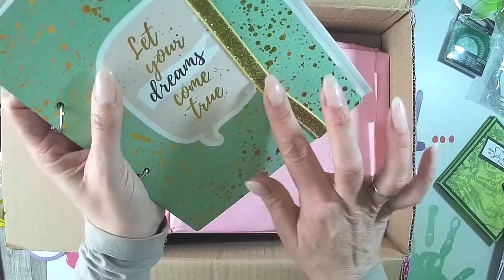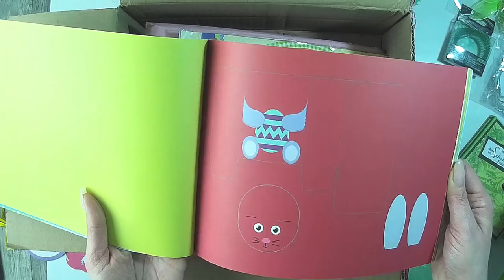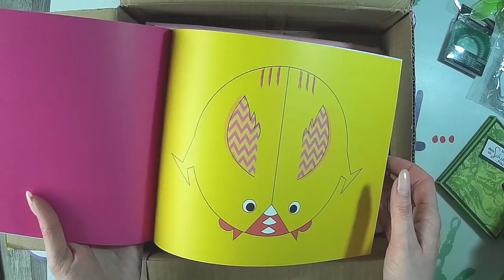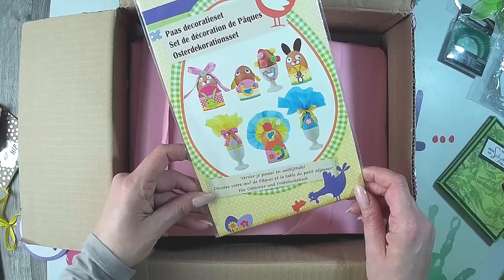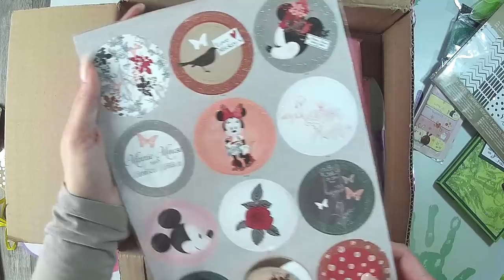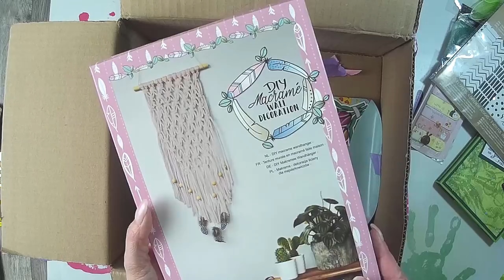Tauschpäckchen mit der lieben Barbara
ein Tauschpäckchen ist bei mir angekommen. Natürlich zeig ich euch was drin war... Viel Spaß bei dem Auspack Video!

Leider fehlen bei dem letzten Video die Selbstgemachten dinge. Da scheint ihre Kamera nicht mehr aufgenommen zu haben.

oder

z. B. Von Stampin Up:
Papierschneider - 36€
Papierfalter - 8,50€